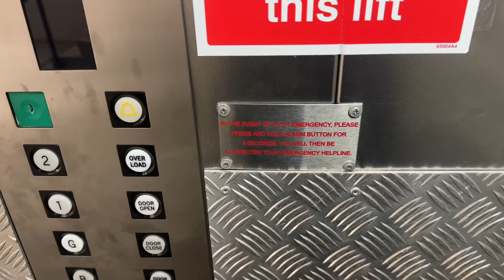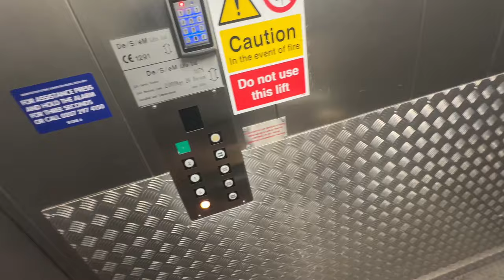Are You A Money Motivated Or A Freedom Motivated Seller?